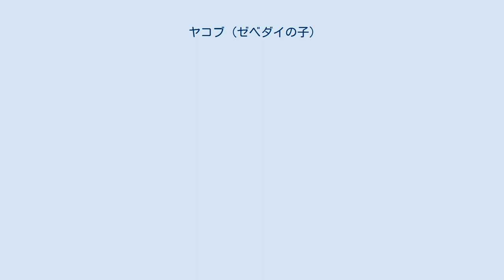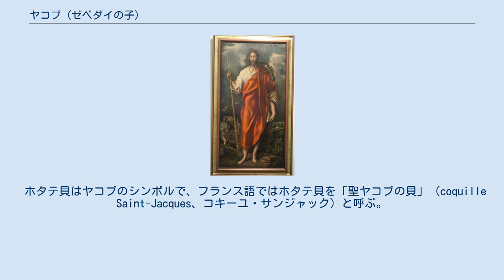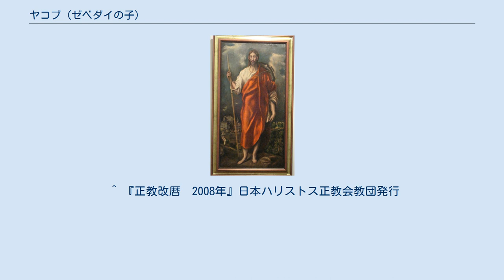ヤコブ (ゼベダイの子)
ゼベダイの子のヤコブは新約聖書に登場するイエスの使徒の一人で、使徒ヨハネの兄弟である。
アルファイの子ヤコブと区別して「大ヤコブ」とも言われる。
聖人の概念を持つ全ての教派で、聖人として崇敬されている。
正教会では聖福音者イオアンの兄聖使徒イアコフと呼ばれる。
 『マルコによる福音書』1:19-20によるとヤコブは父ゼベダイ、兄弟ヨハネと共にガリラヤ湖畔の漁船の中で網の手入れをしていたところをイエスに呼ばれ、そのまま父と雇い人を残してヨハネと共に弟子になった。
彼ら二人は「ボアネルゲス」（雷の子ら）とよばれていたようである（→ゼベダイの子）。
ヤコブはエルサレム教会においても一貫して中心的な立場を占めていたが、『使徒行伝』12:2によるとユダヤ人の歓心を買おうとしたヘロデ・アグリッパ1世によって捕らえられ、殉教したという。
44年頃のことと推定される。
 9世紀、ヤコブの遺体とされるものが、遥か遠くスペインの、現在のサンティアゴ・デ・コンポステーラの地で”奇跡的に発見された”とされる。
その頃のスペイン地域は、イベリア半島においてのレコンキスタの最中であり、イスラム勢力と闘っていたキリスト教勢力を守護する、またはキリスト教徒勢力がイベリア半島を制圧する行動のシンボルとして熱狂的に崇められた。
このためスペインの守護聖人とされる（聖ヤコブはスペイン語で「サンティアゴ（Santiago）」となる）。
 このためサンティアゴ・デ・コンポステーラは、イベリア半島のみならず、西方カトリック世界における代表的な巡礼地となり、三大巡礼地のひとつに数えられるに至った。
巡礼路は整備され、巡礼を世話することを目的とする修道院が配置されるに至った。
いまも同地は巡礼の聖地として信仰を集めている。
巡礼路の中核をなすものは、隣国フランスに発し、ピレネー山脈を越える巡礼路である。
詳細はサンティアゴ・デ・コンポステーラの巡礼路を参照。
 ホタテ貝はヤコブのシンボルで、フランス語ではホタテ貝を「聖ヤコブの貝」（coquille Saint-Jacques、コキーユ・サンジャック）と呼ぶ。
 英語圏で多いジャック(Jack)の名は、彼の名（ジェイコブ）か、あるいは旧約聖書に登場するユダヤ人の祖ヤコブに因むJamesまたはJacobの愛称である。
ただし、ヨハネを表すJohnの愛称である場合の方が多い。
なお、フランス語のジャック(Jacques)はヤコブに相当する名前である。
 カトリック教会における記念日は7月25日。
正教会での記憶日は4月30日（ユリウス暦を使用する正教会では5月13日に相当）。
 ^ 『正教改暦　2008年』日本ハリストス正教会教団発行